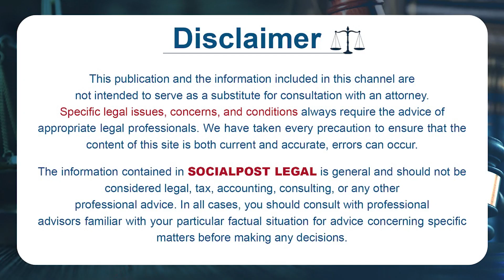What is Quashing Of FIR Under Section 482 CrPC | Advocate Kalanidhi Sanjeeva Kumar | SocialpostLegal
What is Quashing Of FIR Under Section 482 CrPC | Advocate Kalanidhi Sanjeeva Kumar | Socialpost Legal